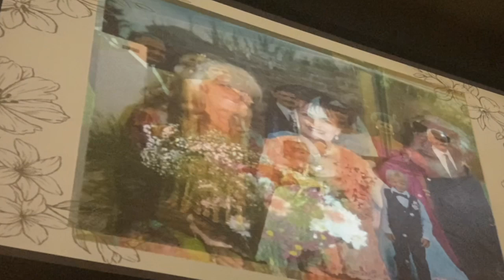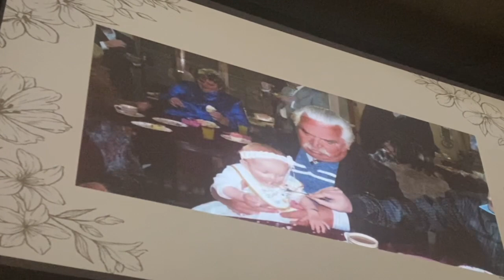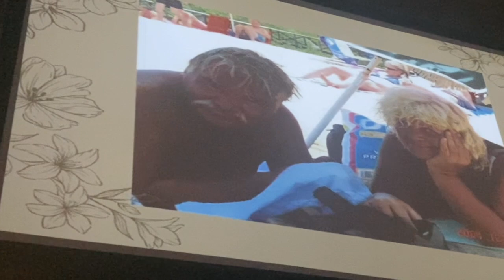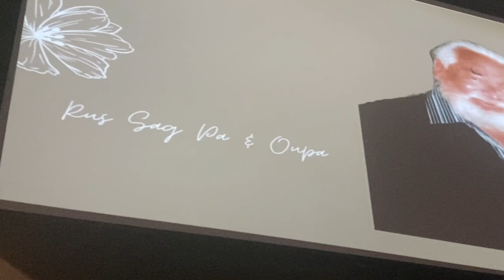Jan Abraham Janse van Rensburg